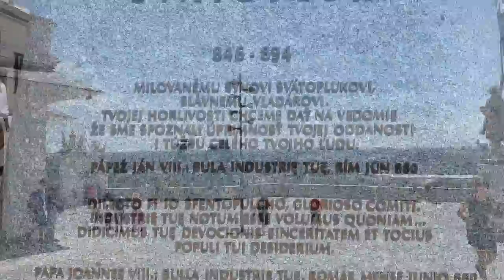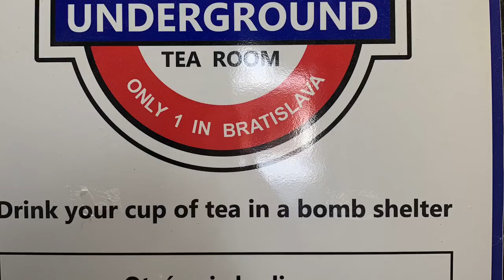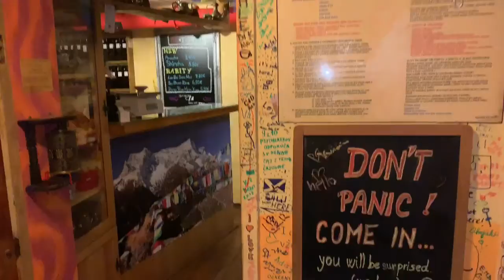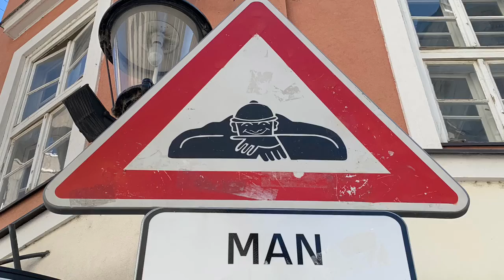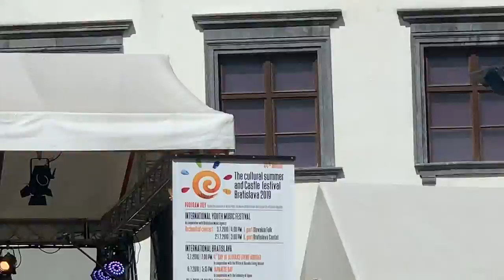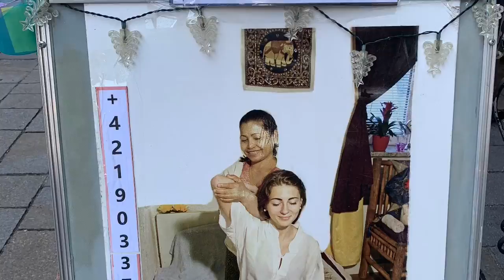Bratislava Castle, Slovakia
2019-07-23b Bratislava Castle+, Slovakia